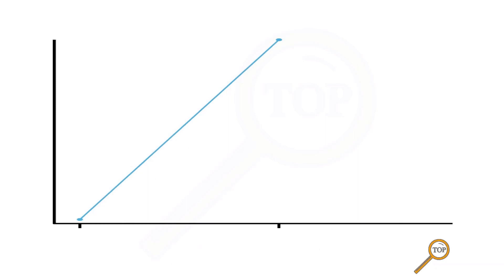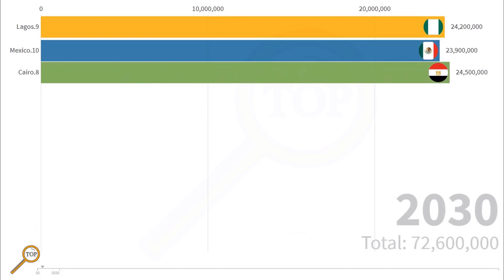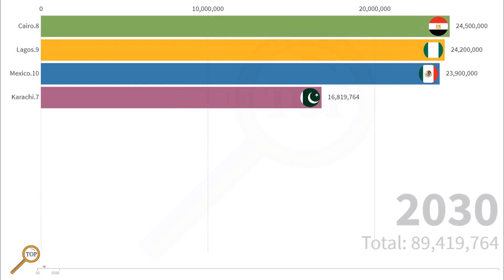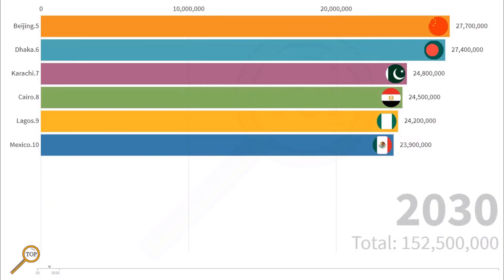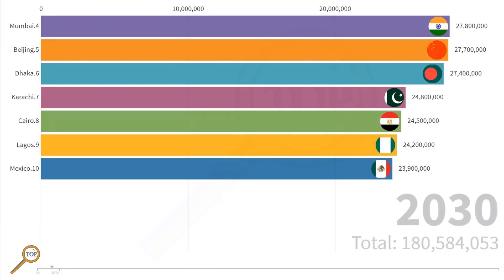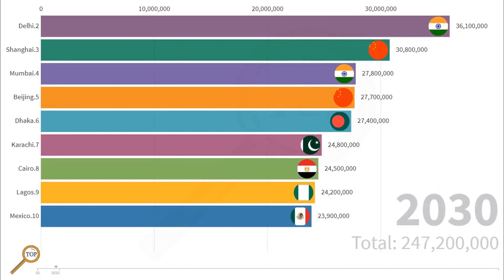Top 10 largest cities by 2030 : the race to be the world's largest city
Two thousand years ago, there were a mere 170 million people living on Earth. The human race has been on an upward trajectory ever since logging in at 7.7 billion people in 2019 and projected to reach 10 billion by the 22nd century. So what are the main areas of growth? We countdown the world's largest cities by 2030.

Data based on the United Nations (UN) World Urbanization Prospects, triangulated and verified with additional sources.